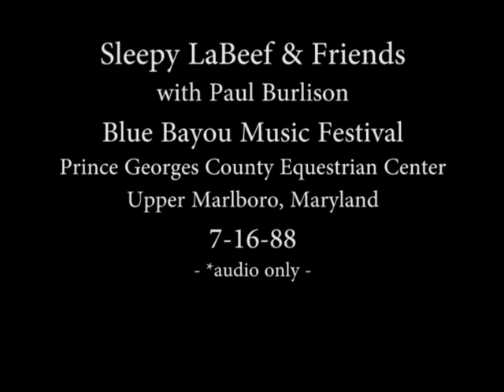Sleepy LaBeef & Friends with Paul Burlison @ BBMF 7-16-88 - audio only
Sleepy LaBeef & Friends with Paul Burlison @ Blue Bayou Music Festival in Upper Marlboro Maryland  on the Prince Georges County Equestrian Center grounds on 7-16-88 - audio only*
This was a video but there was dust on the recorder's heads and therefore no video BUT the sound came through sans a little static here and there. I captured a few stills from the video and those are here but as you can see it's pretty choppy.
I improved the sound as best I could.
Paul Burlison, who played earlier that day with The Sun Rhythm Section sat in for a few tunes. The SRS video is posted but the image is pretty bad.
Thanks to Marc Gretchel and everyone that was involved with this show.
No thanks to Dave R for the defective camera!